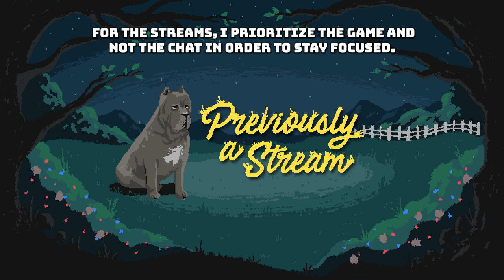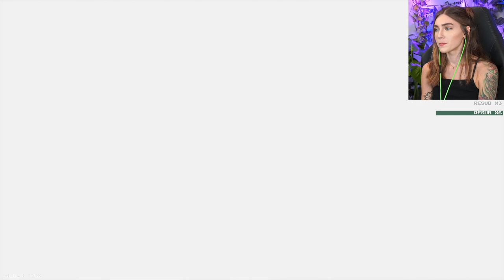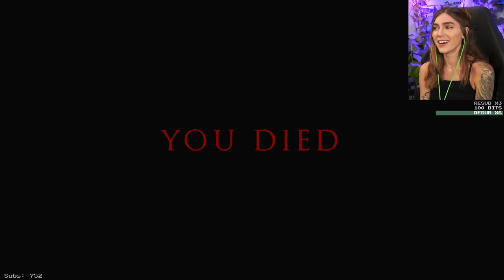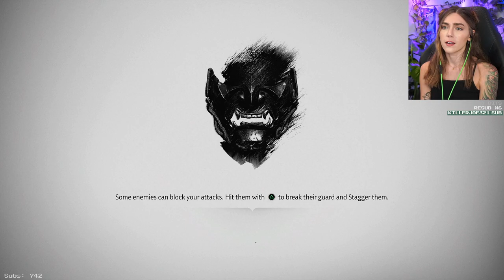Dat BOOTY DOE! (Also Meeting Sensei Ishikawa) | Ghost of Tsushima Pt. 2 | Marz Plays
In part 2, we meet Sensei Ishikawa, who teaches us how to use a bow (kind of), then see Jin's booty and afterwards we head out with Nobu and explore the land!

Richard Y ▪ Brandon H ▪ CountP ▪ Blake B ▪ Lucid▪ NellY ▪ Roark99 ▪ Espen B ▪ Xeromessiah ▪ Klausete ▪ JWaggy ▪ Simon ▪ Hamza R ▪ Owen W ▪  95Rockfan ▪ Nicole ▪ Dark Rahl ▪ TheCursedAndTorn ▪ 1baq6 ▪ Joe G ▪ A.I. Umbra ▪ Devin L ▪ Rafi M ▪ Michael G ▪ Gerwannt ▪ Adam B ▪ Bishop ▪ Antonio A ▪ Pat▪ Wanda ▪ Philipp S ▪ Ahmed A ▪ Kim F ▪ Ricky B ▪ Kay ▪ Lance A ▪ Shiz ▪ Cryora ▪Thomas ▪ Bryan ▪ Lee N ▪ MetalKharn ▪ Jason L ▪ Roy E ▪ Chris ▪ Ross A ▪ Jon B ▪ Kintoki ▪ Mike G ▪ Tanner S ▪ Arymer ▪ Robert M ▪ Tristan M ▪ Marc V.D.S ▪ Josh E ▪ Ryan A ▪ John W ▪ Davis R ▪ Jose M ▪ Hunner J ▪ Nugs ▪ Nairun ▪ Garrett F ▪ Marc J ▪ Michael C ▪ Volodymyr K ▪ Alex S ▪ Joshua K  ▪ Kim F ▪ LowHonorBoah ▪ Dave C ▪ Sherome A.W ▪ Yasmin ▪ Poese ▪ Johnnyriingo